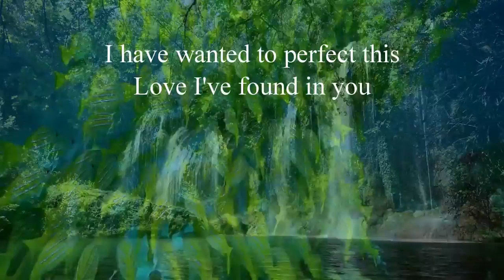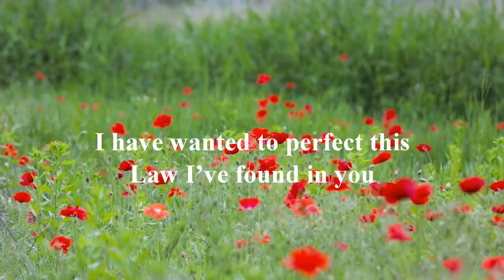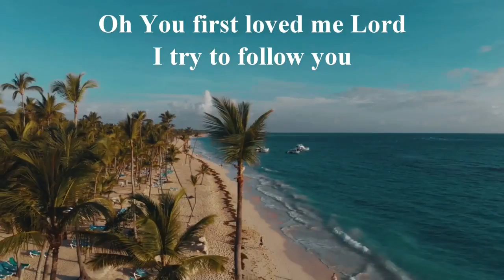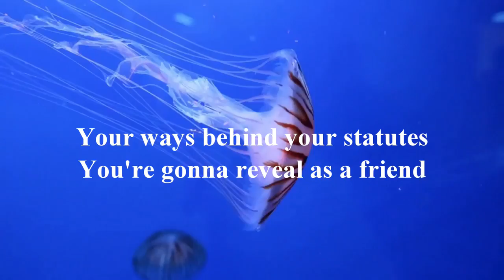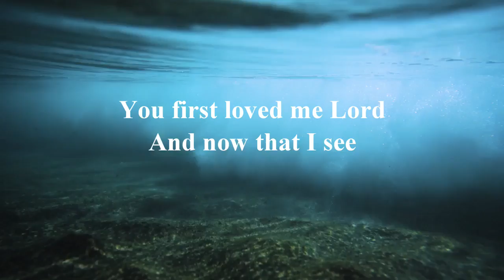Musical Pencil Sketches Vol 1 Ep 5 - You First Loved Me Lord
Musical pencil sketches is for the aspiring songwriter, artist, producer or lover of music. It provides a peak behind the curtain of my own musical processes and shows you value in the song, not just the recording. It provides you a deeper look into the strongest reasons that I am an artist as you get to analyze things most important to me which are often the lyrics. Very little great art exists for its own sake. Usually there is something observed that drives motivation. This channel has a number of playlists that provide value to you.
I am a Christian, with Jewish heritage. This worldview colors everything I do. I observe more of life than religious themes so if something seems right, thank God. If it seems wrong, then realize this is art, not a theology class. God is still present and part of the discussion I’m attempting to have. He’s right even when I’m not. If we get into something interesting that causes each other to seek him, then it is time well spent.
You will soon realize that I’m an old school Jesus musician. The Jesus Music movie came out recently and I realize I don’t have much in common with it. When we played backyard parties, prisons, street locations, coffee houses, and a few rare churches brave enough to face the inevitable criticism, we did it to minister and evangelize. There was no industry giving us a shot. We loved Jesus and were compelled by a gift he’s given us that provided opportunity in places that were unique. Now with Covid rules, and an internet that has devalued music, pressuring people to re-invent their lives, new vistas may again open up for true disciples and artists. It feels like a new beginning. I hope you stay for the ride and bring others along.
We have sought no government money or approval and believe in freedom. We are seeking more prayer partners than donors. We are trying to meet needs of believers worldwide. We carefully vet those we contribute to and have our own direction for priorities as God directs but we let our audience post prayer needs there. We are not a registered charity, believing that this compliance gives government too much control over the affairs of the church. If donations come in marked for Jacob’s Help they go directly out to needy parties. All overhead at this point comes from channel support or sales, not from gifts earmarked for Jacob's Help. Please pray for those on the page. God knows what is legitimate and meets needs better than Mammon.
►Support our music to get on the email list for music.

Make sure to follow The Artistic World of Jael on social media too!
RUMBLE – Look for Jael Musicman on the platform
ODYSEE – Look for JLT Records on the platform